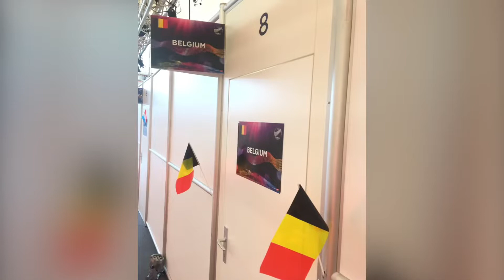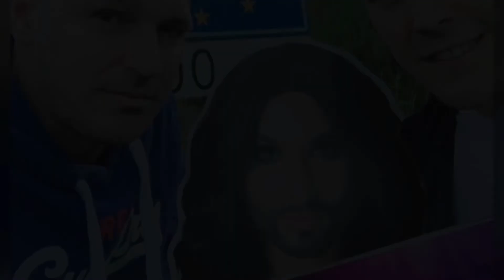Eurovision Song Contest 2015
Esc Vienna